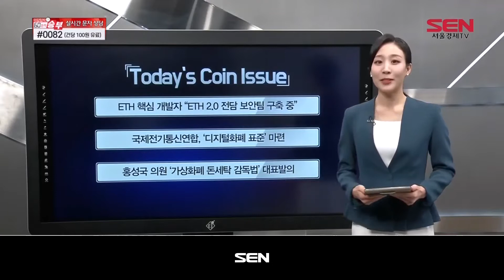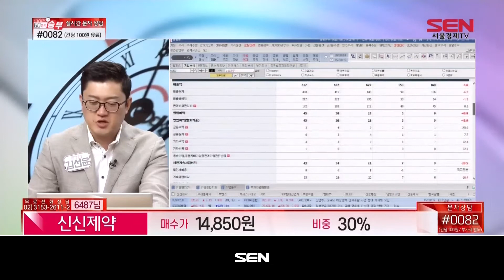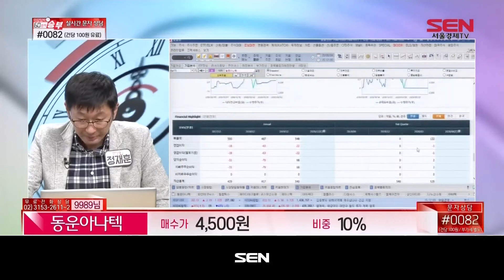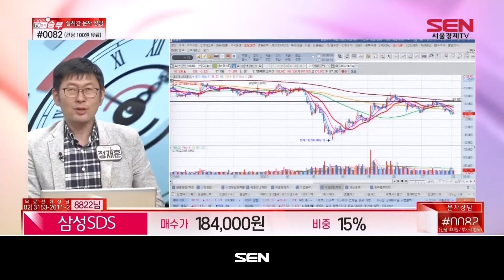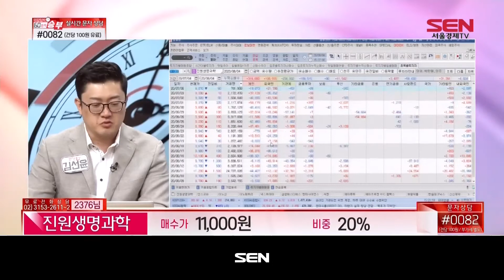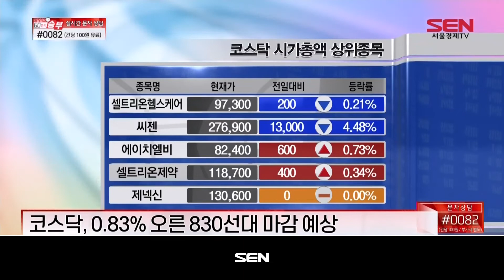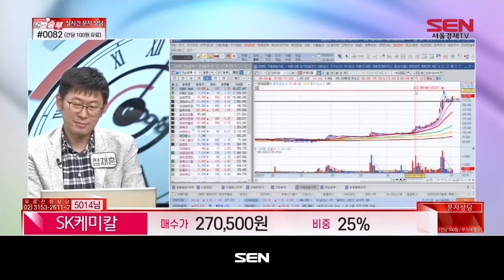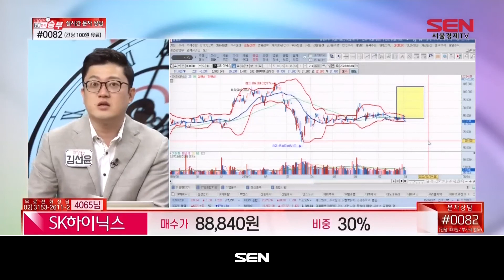마감임박! 60분의 승부_186회_20200804